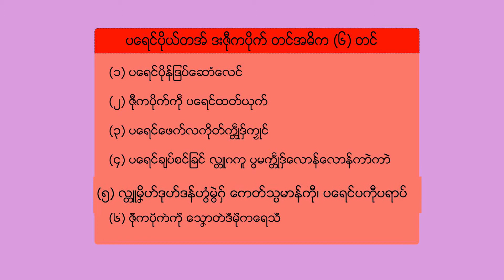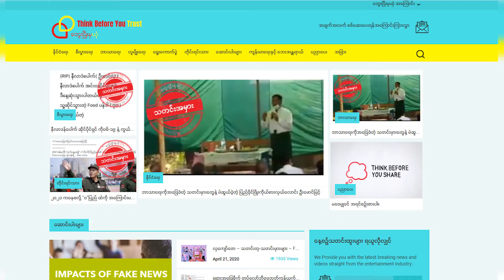Fact-checking: Impacts of Fake News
မ္ၚဵုရအဴ ဒုၚ်တၠုၚ်ဏါအစဳဇန်ပတိုန်ထ္ၜးနူကဵုဌာန်ပရိုၚ်မန် MNA ပ္ဍဲကဏ္ဍ “ဒး”၊ “ဟွံဒး” တုဲ “ချပ်” ရ။ သွက်တ္ၚဲဏံတှ်ေ မိက်ဂွံပတိုန်ထ္ၜးကဵုပရိုၚ် သွက်ပိုယ်တအ် ဒးစွံသတိ ပ္ဍဲဘဝပိုယ်တအ်ရ။

မုပိုယ်တအ်ဒးစွံသတိရောတှ်ေ
အခိၚ်ဘဝပိုယ်တအ် ဒှ်အာပရန် ပ္ဍဲပရိုၚ်အလီ၊ ပရိုၚ်ဗၠေတ်တ်ဏောၚ်တှ်ေ မုပိုယ်တအ်ဒးဆောံလေၚ်အာမာန်ရောဂှ် မိက်ဂွံပတိုန်ထ္ၜးဏာကဵုရ၊

ပရေၚ်ပိုယ်တအ် ဒးဇီုကပိုက်ဂှ် နွံမံၚ်ဗီုပြၚ်နာနာသာ်ရ။ ပ္ဍဲဂှ်တှ်ေတၚ်အဓိက နွံမံၚ်(၆) တၚ်ရ၊
(၁) ပရေၚ်ပိုန်ဒြပ်ဆောံလေၚ်ကီု
(၂) ဇီုကပိုက်ကဵု ပရေၚ်ထတ်ယုက်ကီု
(၃) ပရေၚ်ဖေက်လကိုတ်က္တဵုဒှ်ကၠုၚ်ကီု
(၄) ပရေၚ်ချပ်စၚ်ခြၚ် လ္တူဂကူ ပွမက္တဵုဒှ်လောန်လောန်ကာဲကာဲကီု
(၅) လ္တူမၞိဟ်ဒုဟ်ဒန်ဟွံမွဲဂှ် ကေတ်သ္ပမာန်ကီု၊ ပရေၚ်ပကီုပရာပ်ကီု၊
(၆) ဇီုကပိုက်ကဵု သၞောတ်ဒဳမဵုကရေသဳကီု တအ် မဒှ်ရ။